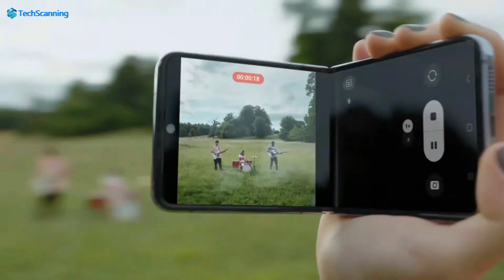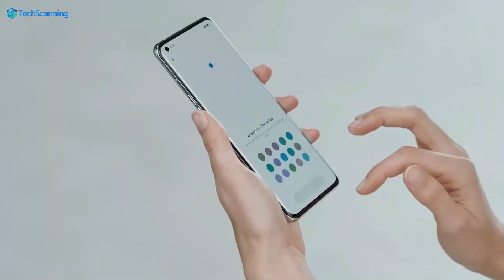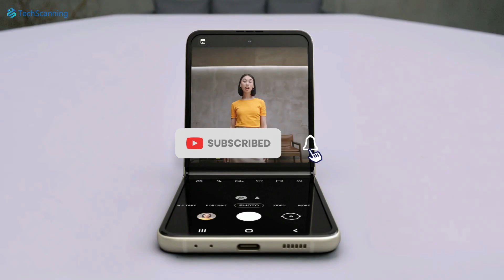Huawei Pocket Flip - Most Affordable Flip Phone is Coming !!!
Back in 2022, Huawei made an attempt with its Huawei Pocket S which was one of the most affordable flip phone .And now as per a tipster, Huawei is working on another entry-level foldable phone which mostly likely will come with P Pocket moniker.And he even shared some important details about it including the possible price. Reportedly Samsung is also testing a new device named Galaxy Z FE. And as we know that Fan Edition devices are usually the affordable options from Samsung.
I spend a major part of my day trying to make my videos as concise, informative, and useful as possible for you - if you would like to support me consider subscribing to the channel - you'd make my day 😍